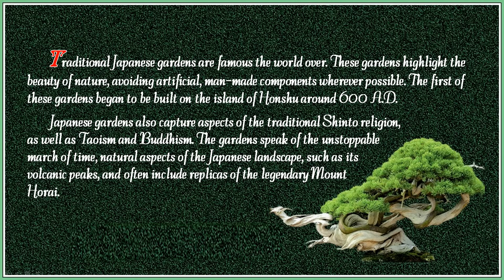Magical gardens of Japan (HD1080p)